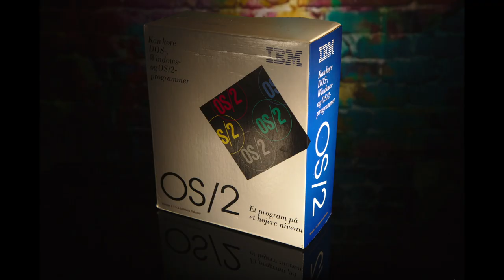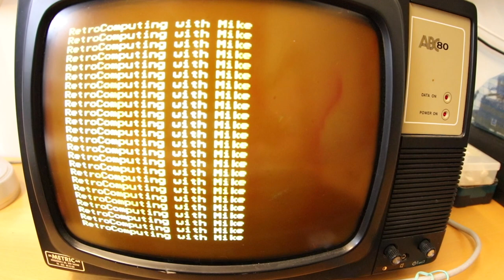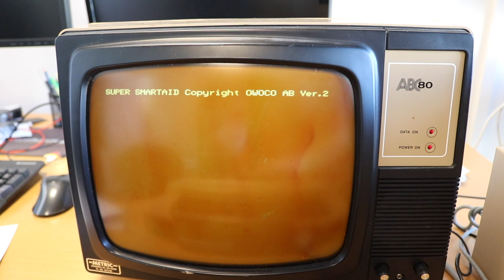Luxor ABC 80 - pt 3. - Repairing the Smartaid Cartridge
I bought a Luxor ABC 80 two months ago, that was supposed to be working, but while shooting my first video everything stopped working.

In this video im finishing up the keyboard, while testing out another replacement-pad product for the keytronics keyboard, and i also fix corrotion-damage to a Smartaid cartridge.

The European supplier: